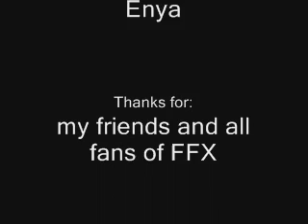FInal Fantasy X End "Eyes on Me"